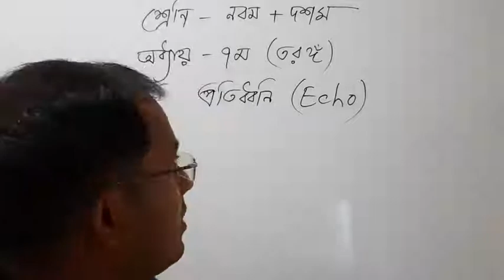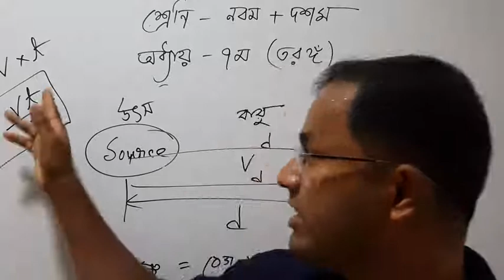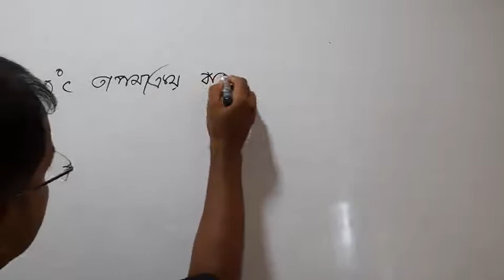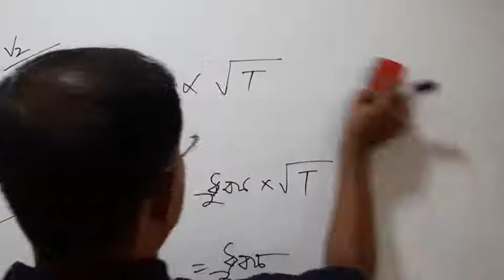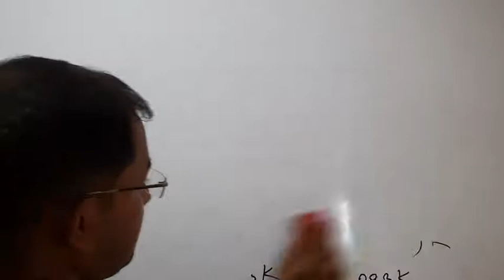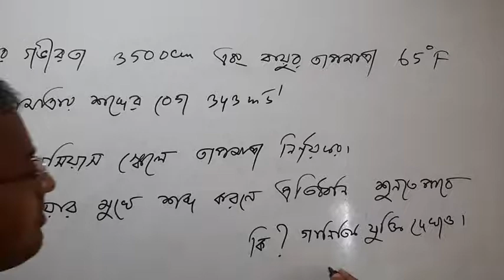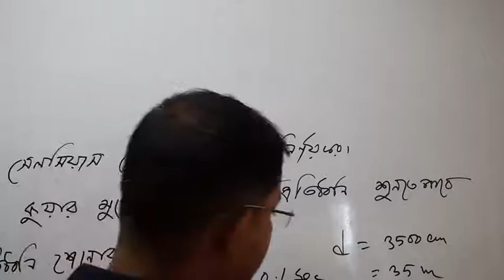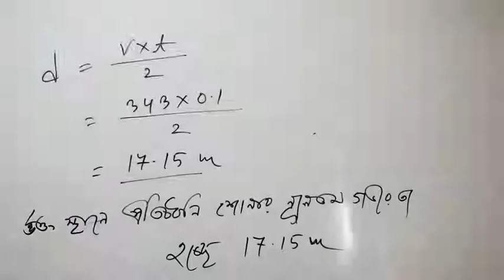Lecture 50.. IX & X..Sound & waves...echo